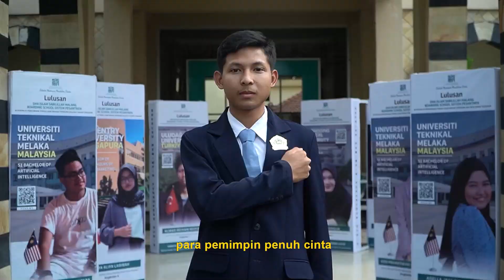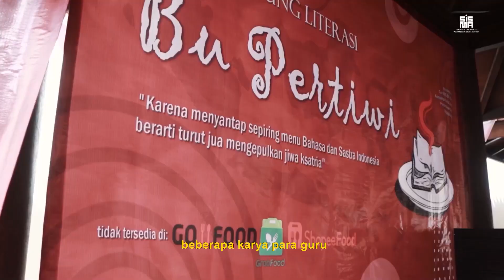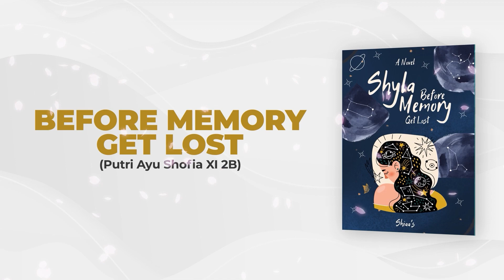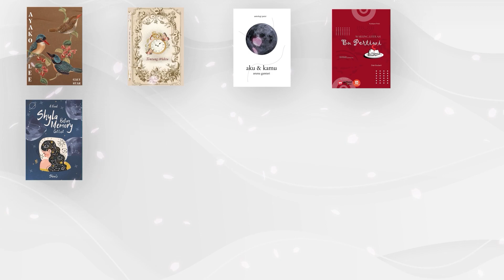Launching Buku Karya Siswa dan Guru, SMAIS makin Super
SMA Islam Sabilillah Malang Boarding School Sistem Pesantren melaunching sejumlah buku hasil karya siswa-siswi dan guru di Gebyar HUT SMAIS yang ke-10.

Salah satu karya berjudul “Leader Super Bikin Baper” merupakan sekumpulan best practice ke-organisasian yang ditulis oleh seluruh ketua organisasi atau klub yang ada di SMA Islam Sabilillah Malang Boarding School Sistem Pesantren.